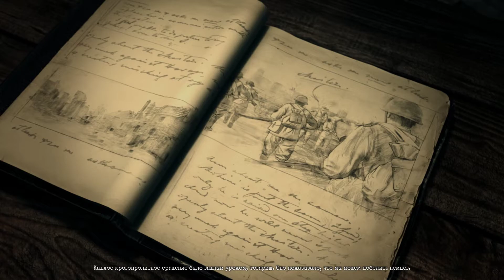Company of Heroes 2 (СССР) | Ep.6 Катюша в помощь